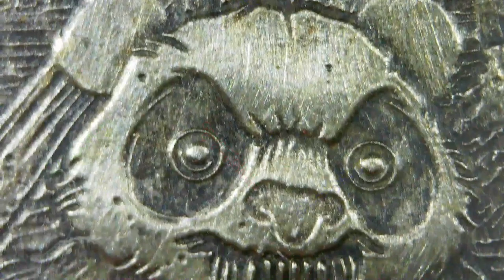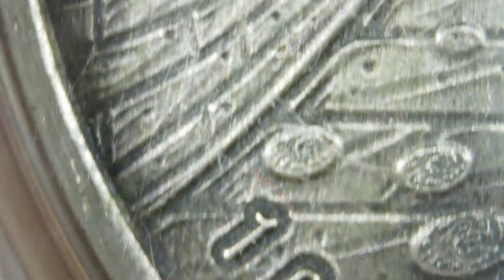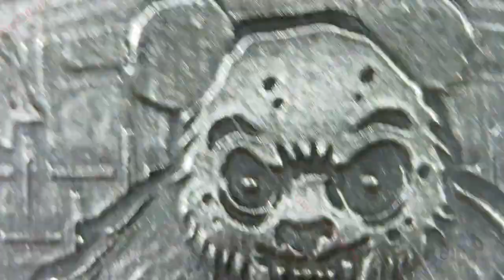2023 The People's Republic of Tormint / Tormint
Year: 2023
Title: The People’s Republic of Tormint
Mint: Tormint
Mintage: 100 Proof; 100 Antique; 10 DE
1oz .999 Silver Bar

(Parody Round)